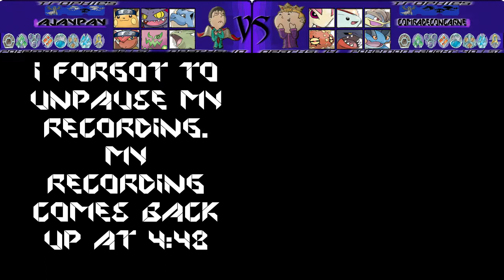Pokemon Platinum Dual Nuzlocke Randomizer Versus Episode #59 - TROPHIES ARE OP!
This was originally part of the grinding special but I decided to make it an episode cause this beginning part felt more like an regular episode. You'll see why as Corey tries to catch at least one trophy while JP. Well... he's still grinding.

If you are new to what a Nuzlocke Randomizer and Versus is, well down below is a run down of the rules!

AJayPay (on your left screen) and ComradeConCarne (on your right screen) will be playing Pokemon Platinum at the same time to compete to see who is the better overall Pokemon Trainer by winning the most categories! We both will be following Nuzlocke rules as well!

Rules for the Nuzlocke Randomizer

1. Any Pokemon that faints is considered dead. They must be released or be put in a death box to never be used again! The only exception to this rule is if you need a Pokemon to learn a HM to progress through the main story or if you lose all your Pokemon you must use one of your dead Pokemon to catch a new one. Once the new one is caught you can't use the dead Pokemon again.

2. You can only catch the first Pokemon you encounter in an area. If it flees, faints, or if you run out of pokeballs then you can't catch anymore Pokemon in that area.

3. Give your Pokemon nicknames to create a bond with them. Their your friends and we like our friends!

Randomizer - Every wild Pokemon encounter will be a random Pokemon. All the trainers, gym leaders, and elite four members still have the same Pokemon.

In order to win this Nuzlocke Randomizer Versus one of us needs to win more categories than the other

These are the following categories and how to win them:

1. Fastest Time - The player who beats the game by defeating the Elite 4 first wins this category!
2. Least deaths - The player who loses the least amount of Pokemon at the end wins this category!
3. Most Caught - The player who successfully catches the most Pokemon at the end wins this category!
4. Most Money - The player who has the most money at the end wins this category!
5. Most Trophies - Whoever catches the most legendaries that you encounter in the main story wins this category!

Additional Rules

1. Duplicate Rule - if you run into a Pokemon you already have as your first encounter not only can you NOT catch this Pokemon but you lose your chance of catching a Pokemon in that route. Same rule applies if you have a Pokemon in the same family tree.

2. Legendaries Rule - You can't catch or use any legendaries but if you run into a lengdary as your first encounter you may catch the next Pokemon in the area

3. Given Pokemon - Any Pokemon given to you by a NPC can not be used

4. Shiny Pokemon - If you encounter a shiny Pokemon you can catch it even if it is a Legendary or if you already encountered a Pokemon in that area

AJayPay Links

Skype: AJayPay

ComradeConCarne Links